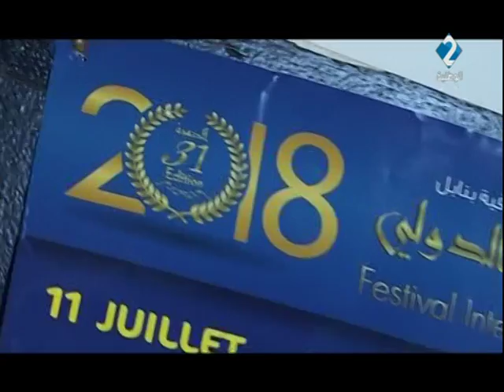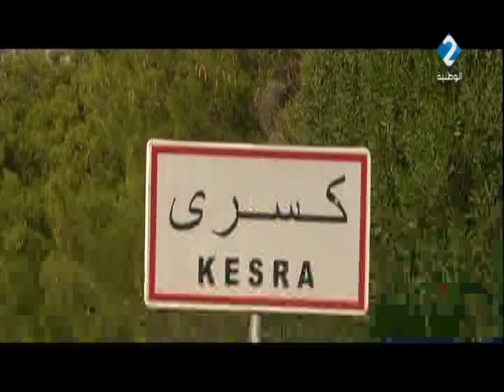برنامج ثقافة + ليوم 03 / 09 / 2018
برنامج ثقافة +